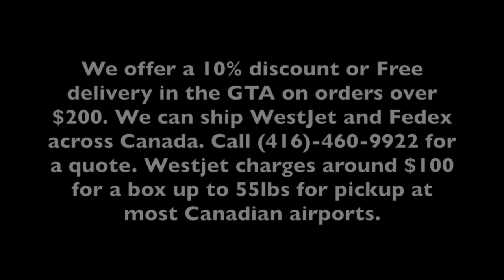Koi and Lionfish Carls Aquarium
In this video we go check on the Koi from Moses up at East Beaver Creek where theyre kept indoors, and then after a snowy drive to Mezzrows we feed the Lionfish!